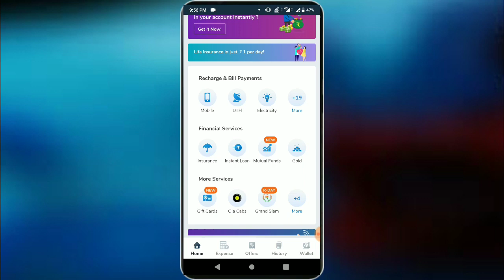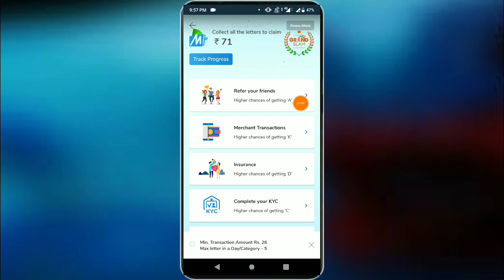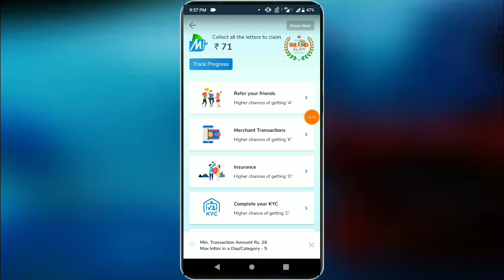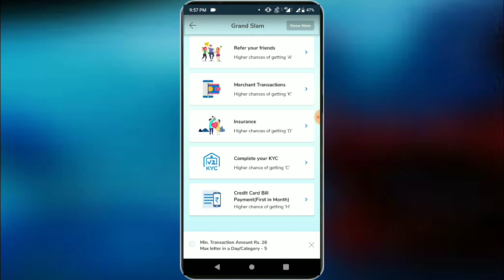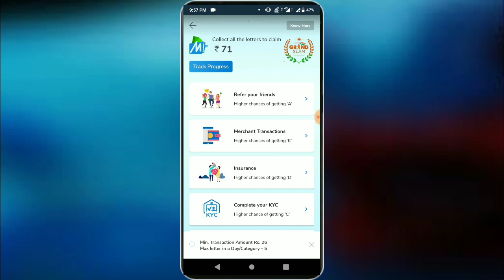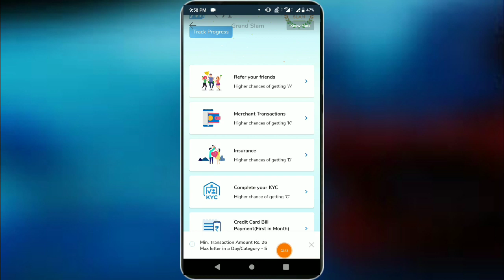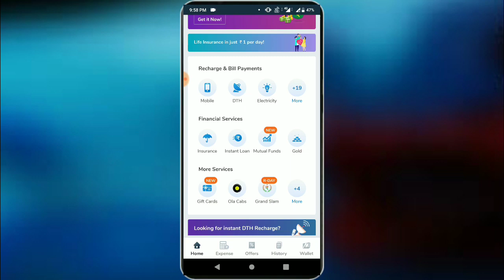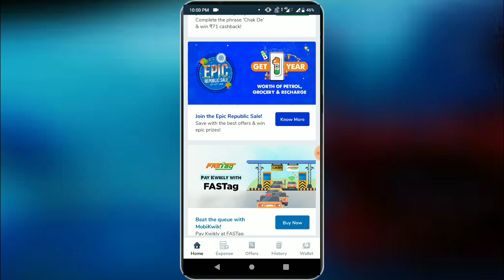Mobikwik New Loot Offer's 71rs same As Google Pay 2020 Loot new Offers